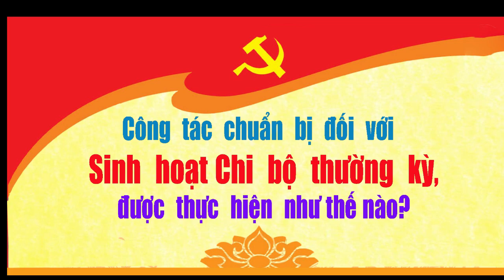Sách nói: Hỏi - đáp về sinh hoạt chi bộ ở cơ sở | Phần 5 | Thư viện Hà Giang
Chủ tịch  Hồ  Chí  Minh  từng  nói:  “Chi  bộ  là  nền móng của Đảng, chi bộ tốt thì mọi việc sẽ tốt”
Chi bộ là  hạt  nhân  lãnh  đạo  chính  trị ở cơ sở. Để  nâng  cao  năng lực lãnh đạo và sức chiến đấu của chi bộ, thì một trong  những  nội  dung  quan  trọng  là  nâng  cao  chất lượng  sinh  hoạt  chi  bộ.  Sinh  hoạt  chi  bộ  là  các  hoạt động tập thể của đảng viên trong chi bộ để thảo luận và quyết định  những  vấn đề cần  thiết,  gồm  các  cuộc  họp chi bộ thường kỳ, hội nghị chi bộ và đại hội chi bộ. Qua đó, chi bộ thực hiện vai trò lãnh đạo với tư cách là hạt nhân lãnh đạo ở cơ sở, đồng thời phát huy được trí tuệ tập  thể của  các  đảng  viên  trong  thảo  luận  và  quyết định những vấn đề cần thiết về xây dựng Đảng và thực hiện nhiệm vụ chính trị, nhiệm vụ chuyên môn của chi bộ.
🕍Thư viện tỉnh Hà Giang:
Số 296 - Tổ 4 - Đường Trần Phú - TP Hà Giang tỉnh Hà Giang.
🏨Thư viện tỉnh mở cửa phục vụ từ thứ 2 đến thứ 6 hàng tuần.
⏰Sáng từ 7h30 đến 11h;
⏰Chiều từ 13h30 đến 16h30;
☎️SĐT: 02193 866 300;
✉Zalo: Thư viện Hà Giang
Hân hạnh chào đón bạn! 😄
Mọi video đăng trên kênh không vì mục đích thương mại. Chân thành cảm ơn!